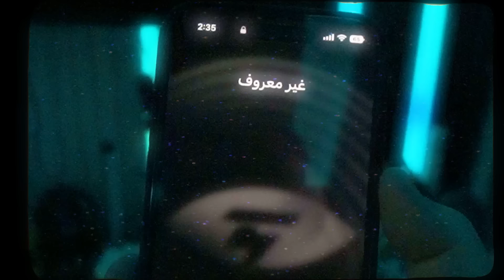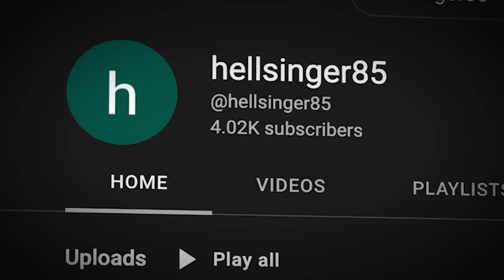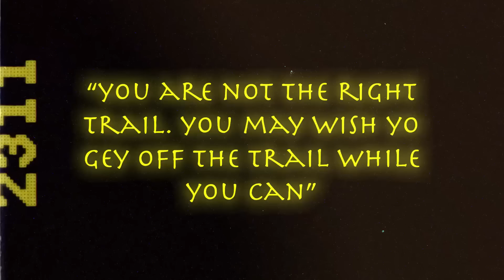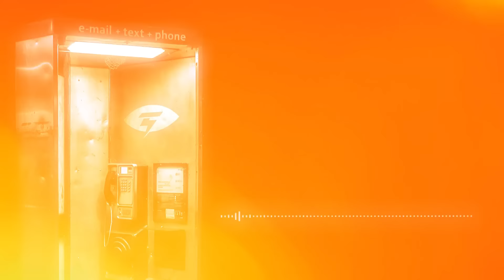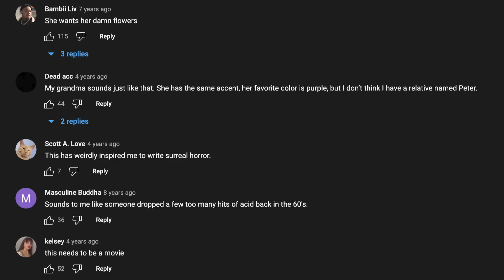أقوى 5 مكالمات تفجع صارت مع الشرطة 😱🔥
في هذا الفيديو راح نسمع مع بعض مكالمات طوارئ تفجع أو مخيفة صارت مع الشرطة و الناس !!

                   سنابشات
                 SNAP.TOPZ
                     تيك توك
                   AMTOPZ